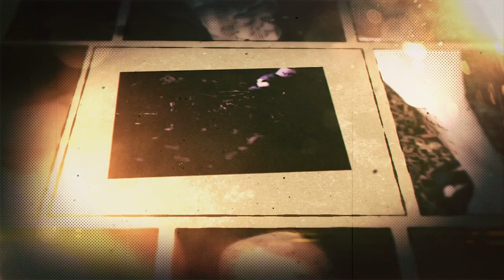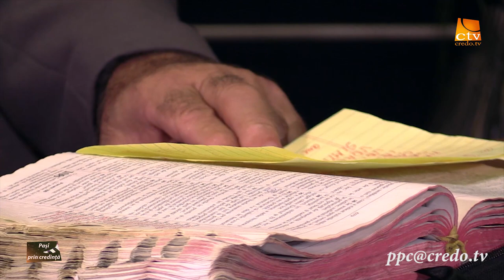Pasi prin credinţă - Florian Culda